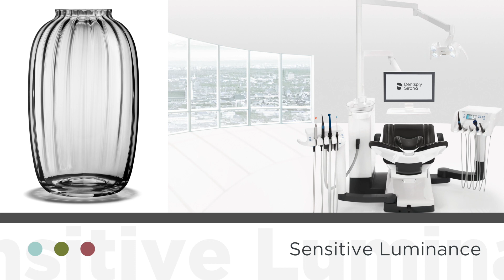trenDS – Design Inspirations by Dentsply Sirona Treatment Centers